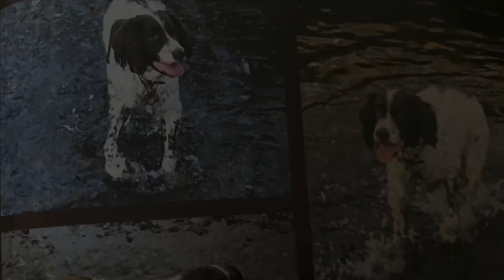Kids made G video